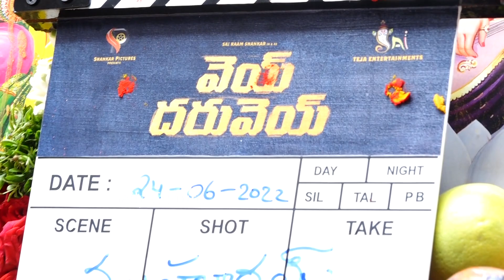Sai Ram Shankar New Movie Opening | VeyiDaruveyi | Akash Puri | Allari Naresh | VishwakSen | DCC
Sai Ram Shankar New Movie Opening | VeyiDaruveyi | Akash Puri | Allari Naresh | VishwakSen